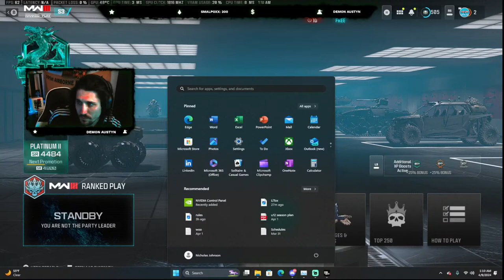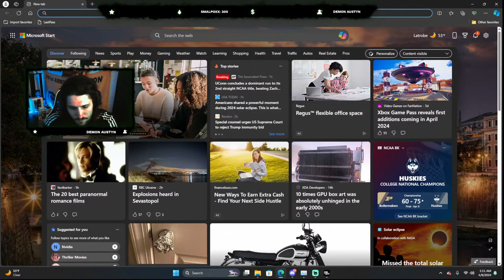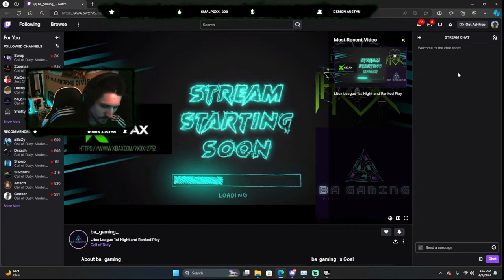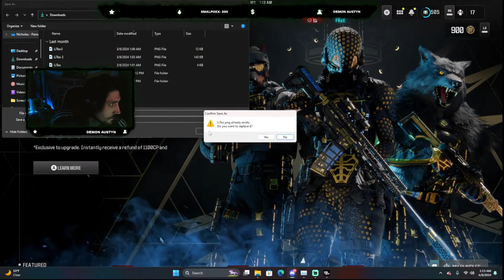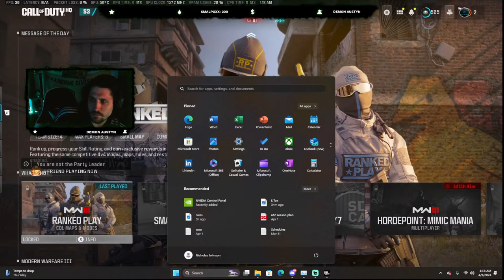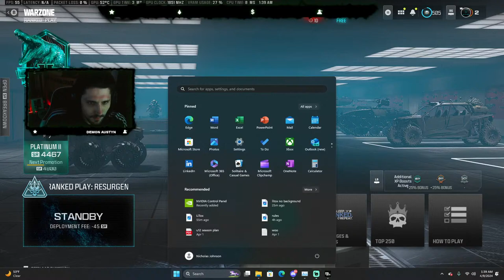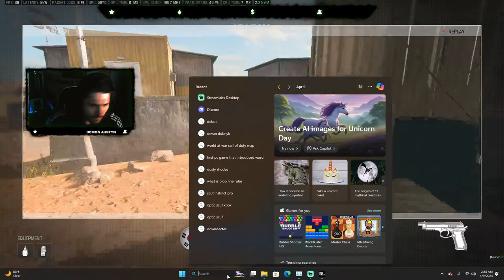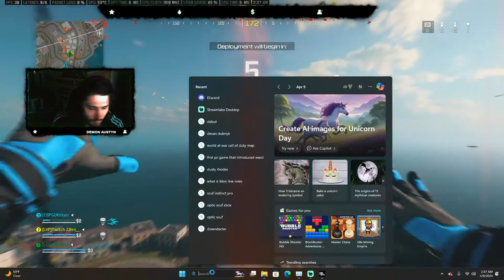Ranked MW3 Call of Duty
WE LIT!